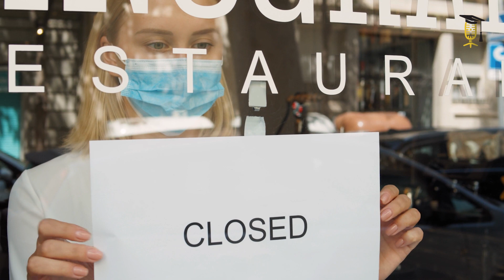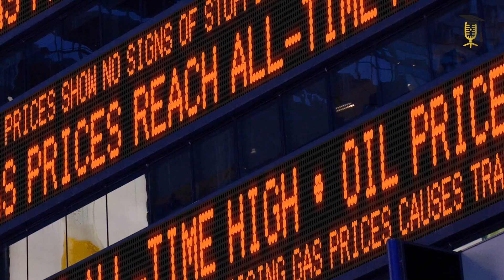Veerkrachtige landbouwbedrijven: wie zijn ze, wat doen ze?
Hoe gaan landbouwers om met veranderingen en wat maakt een landbouwbedrijf weerbaar(der)? Hoe zorgen we ervoor dat er ook in de toekomst nog landbouwers zijn die ons voedsel produceren? Hoe gaan ze om met veranderingen en wat maakt dat het ene landbouwbedrijf er beter mee om kan dan het andere? Isabeau Coopmans onderzocht deze vragen in haar doctoraatswerk (ILVO-KULEUVEN).